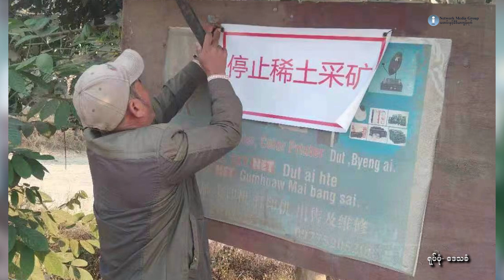မြေရှားသတ္တုတူးဖော်သူများကို ကချင်ဒေသခံများ ကန့်ကွက်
ကချင်ပြည်နယ်၊ ဗန်းမော်ခရိုင်ထဲက မြေရှားသတ္ထုတူးဖော်နေတဲ့ လုပ်ငန်းရှင်တွေ ဖောဖော်ဝါရီလကုန်မှာ အပြီးထွက်ခွာပေးဖို ဒေသခံတွေ တောင်းဆိုလိုက်ပါတယ်။ မြေရှားသတ္ထုတူးဖော်နေတဲ့သူတွေက ဘယ်သူတွေလဲ၊ မြေပြင်မှာ ဘာတွေဖြစ်နေလို့ ဒေသခံတွေက ထွက်ခွာပေးဖို့ တောင်းဆိုရတာလဲ စတာတွေကို တင်ဆက်ထားပါတယ်။